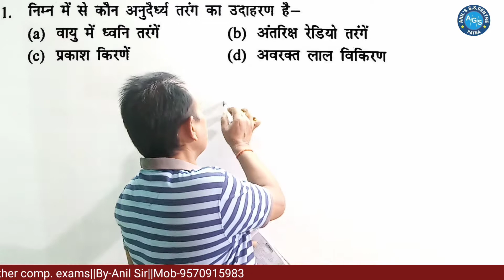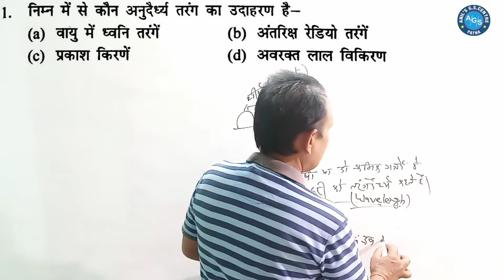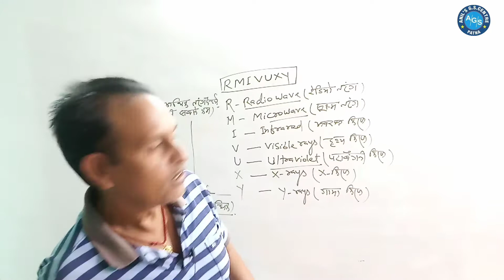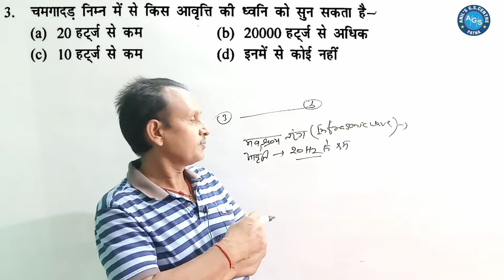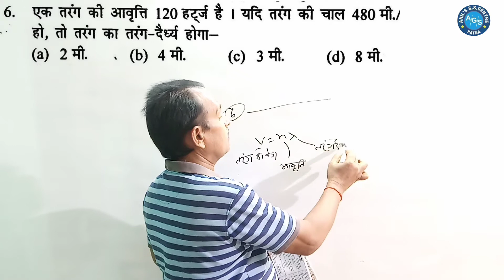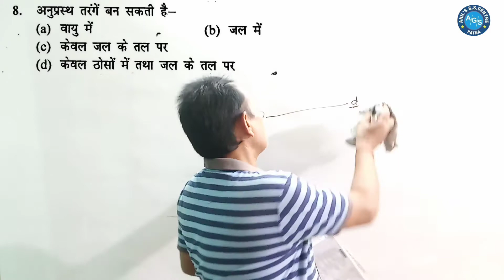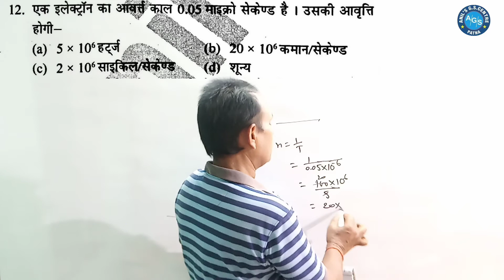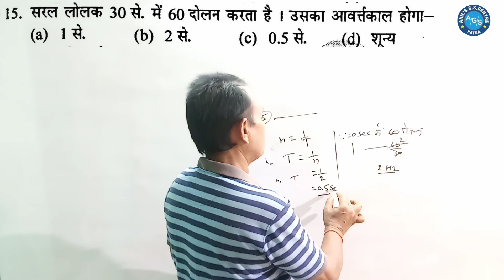RRB NTPC/GROUP-D | HOTS QUESTIONS-4 For Examination / BY-Anil Sir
RRB NTPC &  GROUP-D SCIENCE CRASH COURSE BY ANIL SIR
SCIENCE( PHYSICS , CHEMISTRY AND BIOLOGY )
ANIL'S G.S. CENTRE , TECH AND NON-TECH
ADD. - H.O. BENI MEHTA MARKET , RAMPUR LANE , MUSSALAHPUR HATT
            PATNA-6
B.O. - LAXMI COLD STORAGE CAMPUS , LOHAR LANE , MUSSALAHPUR
          HATT , PATNA-6